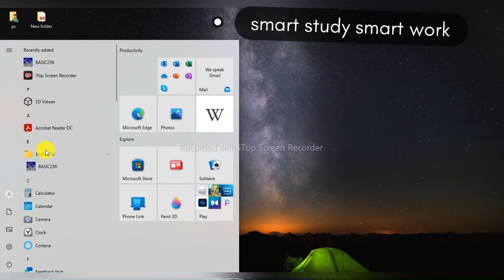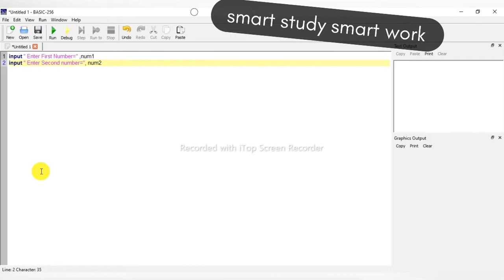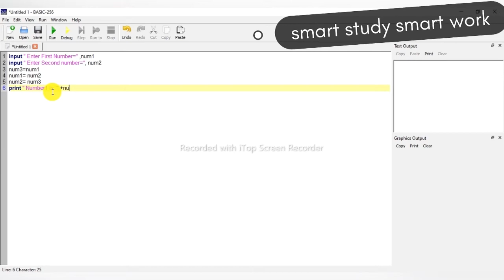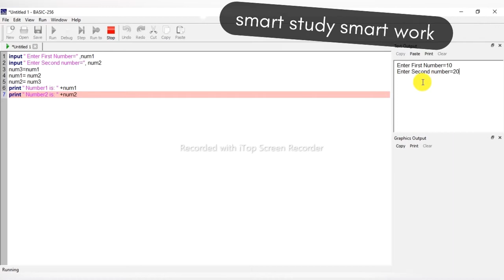To interchange the value of two variable | Swap the value of two variables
How you will interchange the value of two variable.